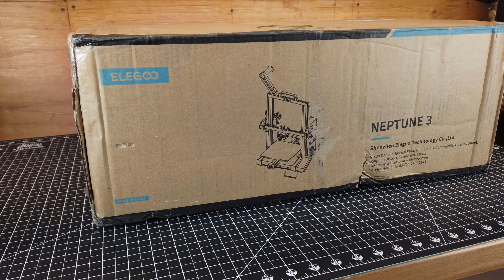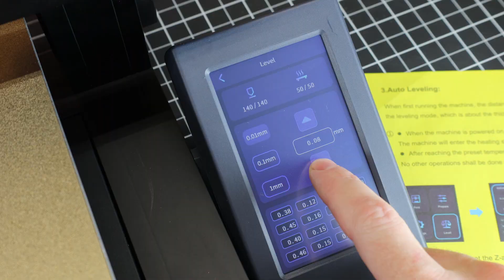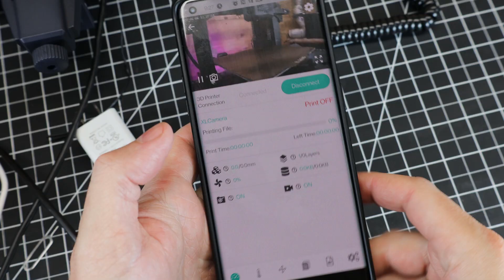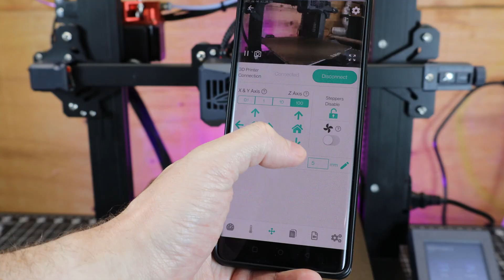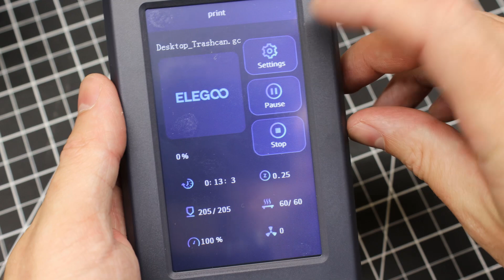$209! FDM 3D Printer Packed Full of Features - Elegoo Neptune 3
Check out the new Elegoo Neptune 3 3d printer. You get a lot of bang for your buck for the $209 price tag, watch the video for more info.

Elegoo Neptune 2S
Elegoo Neptune 2
Elegoo Neptune X

DURAMIC 3D PLA
Polymaker ASA Filament

Other Tools:
Stainless Steel Feeler Gauge
Self Healing Cutting Mat

If you are looking for more tools and materials that I use, well you're in luck! I made a page on my website just for that.

$220 FDM 3D Printer Packed Full of Features -  Elegoo Neptune 3